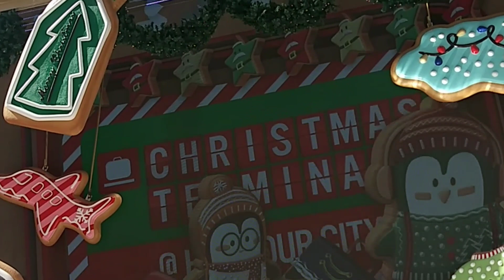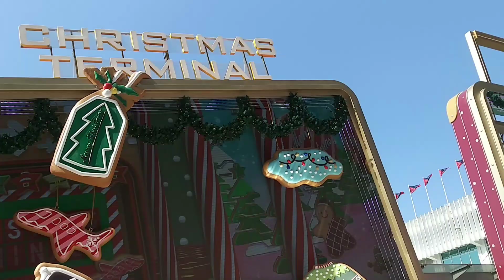HAPPY NEW YEAR TO THE WHOLE WORLD HARBOUR CITY TSIM SHA TSUI HONG KONG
MERRY CHRISTMAS AND HAPPY NEW YEAR TO THE WHOLE WORLD
HARBOUR CITY TSIM SHA TSUI HONG KONG